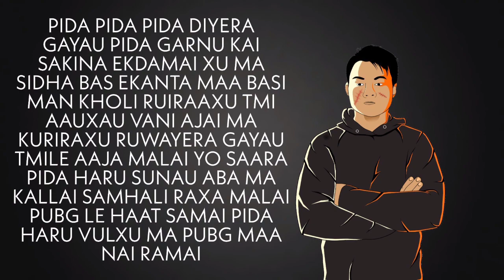Death Bed Nepali Version | Pubg | Sandeep Rai